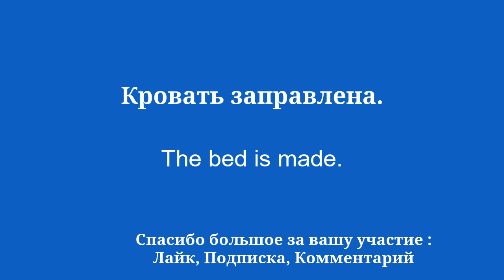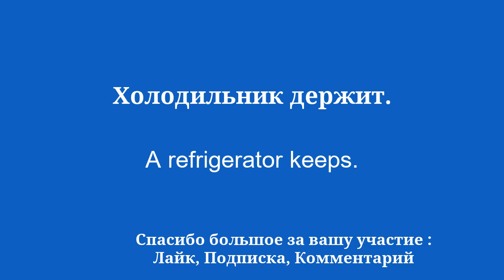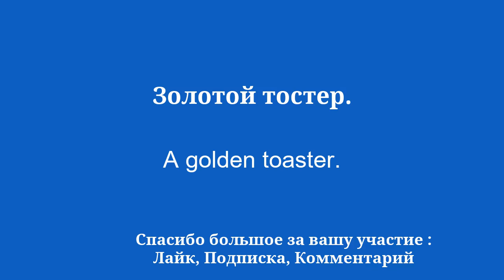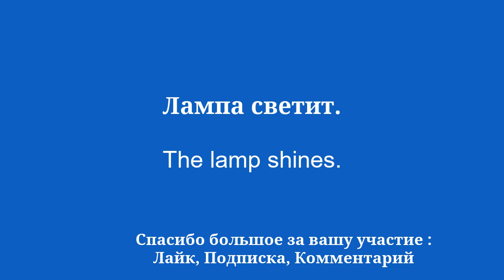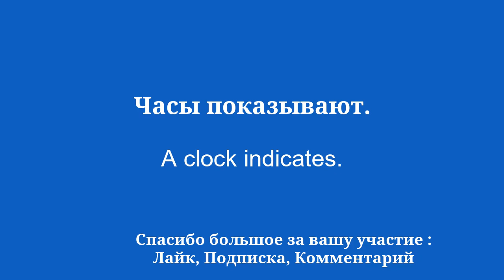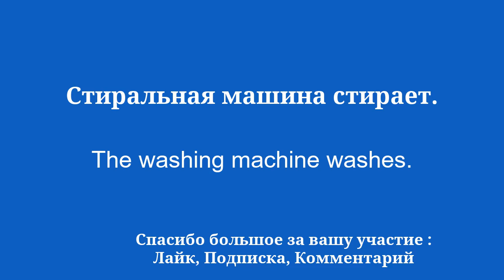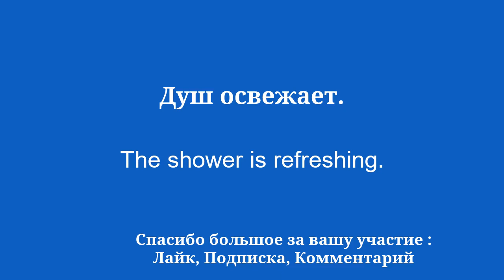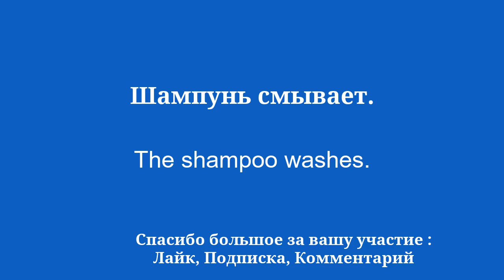Выучите английское простое слово, которое вы должны знать